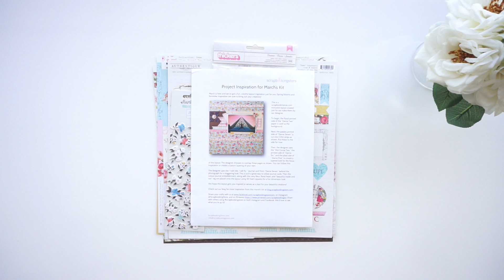March 2018 Scrapbook Kit Reveal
March is here with a collection full spring blooms, feminine design and Parisian style. Inside you will find a gorgeous 12" x 12" Authentique, "Dame" scrapbooking kit, along with custom inspiration on the other side. This collection is all about elegance, feminine beauty, and Parisian glamour.

Premium Quality Paper
Ten 12x12 Premium Patterned Pages
Two 6x13 Card Stock Components Pages

Upgrade: Mini Pounce Phrase Rub Ons, American Crafts, 2 Sheets
Upgrade: Hazelwood puffy stickers, American Crafts, 21 Pcs
Some substitutions may occur